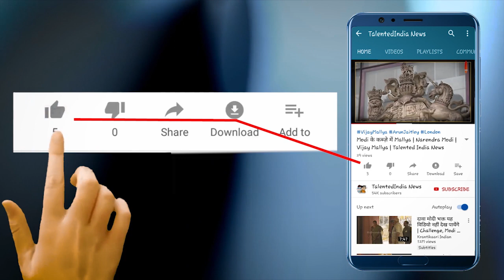मिर्ची बाबा को लगी मिर्ची | पाखंडी बाबा को मिली सज़ा | Viral Video Clip | Talented India News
इस  बार लोकसभा चुनाव में सबसे चर्चित भोपाल सीट पर दिग्विजयसिंह की जीत के लिए कई बाबाओं ने भी अनुष्ठान किए थे। इस दौरान जहां प्रदेश के चर्चित कम्प्यूटर बाबा ने दिग्विजयसिंह के लिए हठयोग यज्ञ किया था। वहीं वैराग्यनंद नाम के बाबा ने उनके लिए 5 क्विंटल मिर्ची से यज्ञ किया था। दोनों ही बाबाओं ने इस दौरान मीडिया से संवाद में यह भी कहा था कि यदि दिग्विजयसिंह नहीं जीतते हैं तो वे समाधि ले लेंगे, लेकिन अब उनकी हार के बाद ये दोनों ही बाबा अंतरध्यान हो गए हैं..